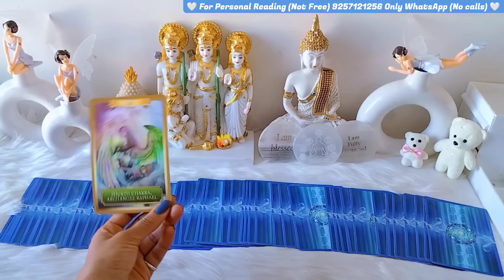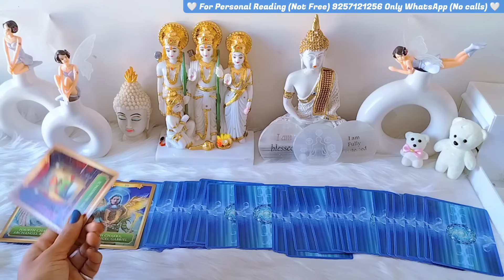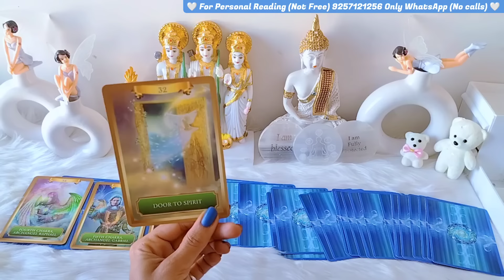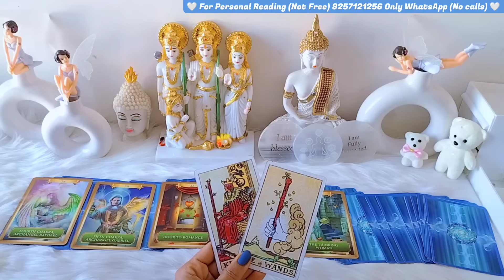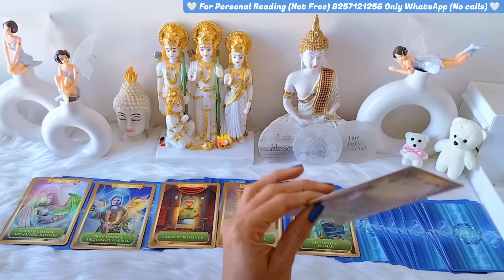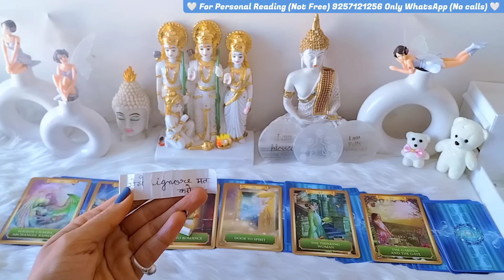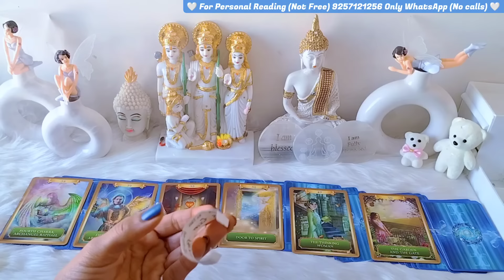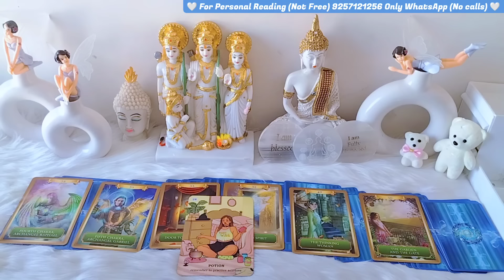LATE NIGHT FEELINGS + MESSAGES + TIMELESS+COLLECTIVE